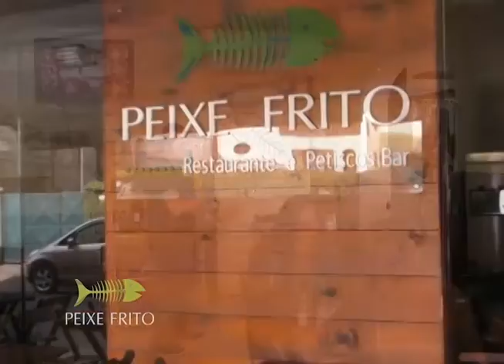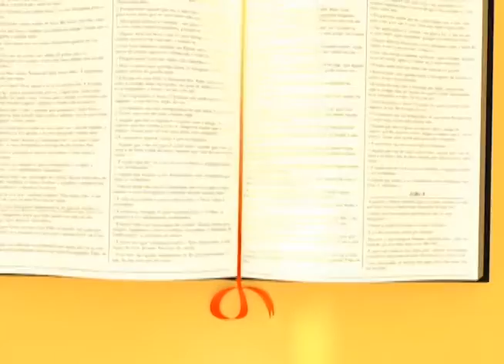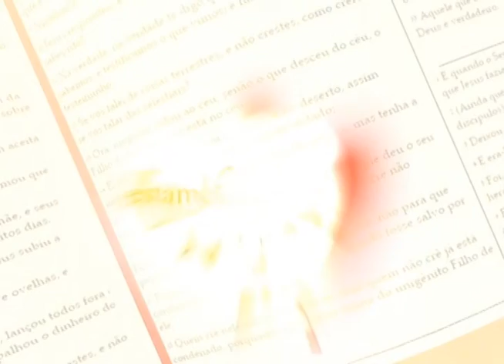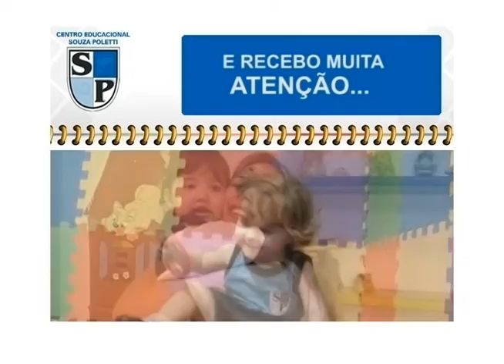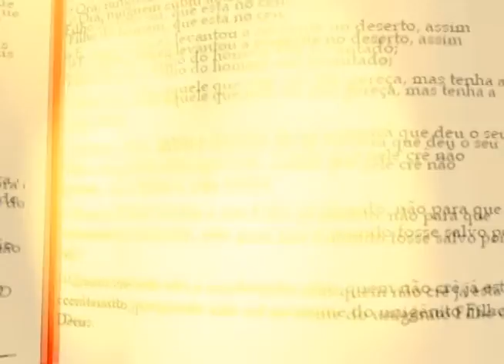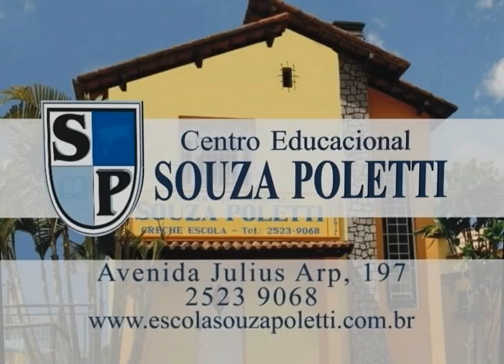Que amor é esse? 07 09 16